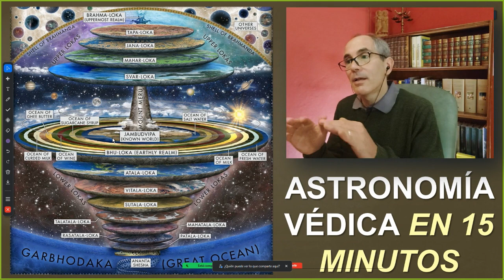Astronomía védica en 15 minutos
¿En qué consiste la multi dimensionalidad védica?
¿Cómo son los seres de otros mundos según el bhagavatam?

Esta es una clase impartida para el Bhakti Sadhana organizado por el grupo "Activando Conciencia". Invitamos a todos a participar de estos programas.

En este canal  de youtube nos proponemos explicar y reflexionar sobre las enseñanzas del Bhagavad gita para promover una espiritualidad madura, racional, práctica y moderna.
Beneficios de unirte a este canal:
Para Bhakti yoguis
• Fortalecer la práctica del Bhakti yoga
• Nutrirse con argumentos y reflexiones para compartir abiertamente el BG con todo tipo de personas
Para Profesores  y practicantes de yoga:
• Familiarizarse con la terminología sánscrita de los vedas
• Poder trasmitir las enseñanzas del Gita a otros en un lenguaje simple
• Darle aplicación práctica en el yoga a las enseñanzas del BG
• Nutrir la práctica del yoga y la espiritualidad con los aportes del Gita
Para Estudiantes de filosofía oriental
• Descubrir la relevancia de las enseñanzas del Bhagavad gita en la vida cotidiana.
• Orientarse epistémicamente en contexto védico
Para Pensadores sociales, Filósofos, Psicólogos, antropólogos de todas las ramas. etc.
• Descubrir los aportes especiales que puede hacer el Bhagavad gita a los problemas sociales, psicológicos o existenciales de nuestra sociedad.
• Ampliar los puntos de vista más allá de la concepción eurocéntrica

¿Me ayudas a difundirlo?
2) Comentá, compartí nuestros videos y sugerinos los temas que te gustaría escuchar
4) Colaborá con el mantenimiento de este canal a través de:
Mercado pago: CVU: 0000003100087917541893 Alias: parampabloprofetto
5) Participá en cualquiera de los cursos que ofrecemos en nuestro campus educativo